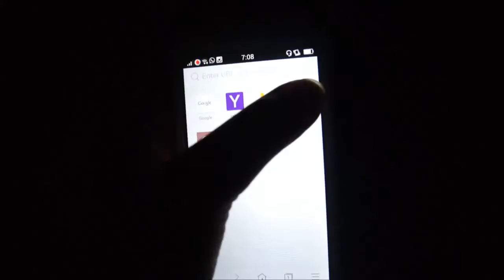طريقه عمل كفته داوود باشا | How to make rissole Daoud pasha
لو عايزين فيديوهات زي دي اكتبولي في تعليقات تحت ...

لو عندك صفحه و بتبيعي فيها منتجات ابعتيلي علي الانستجرام او صفحه الفيس